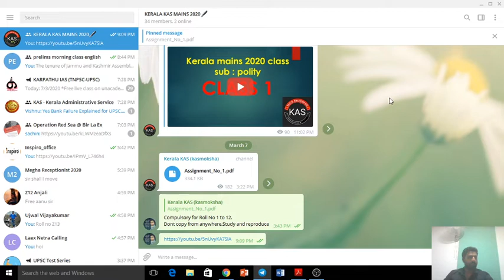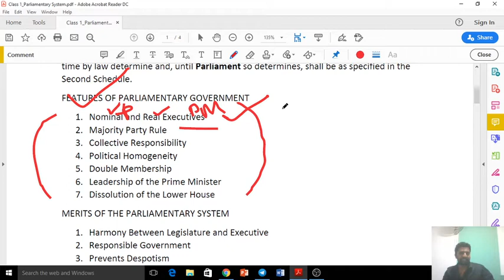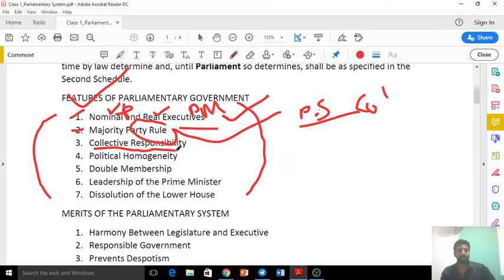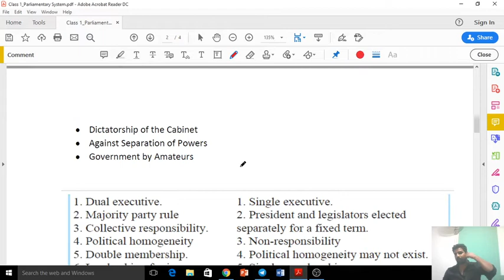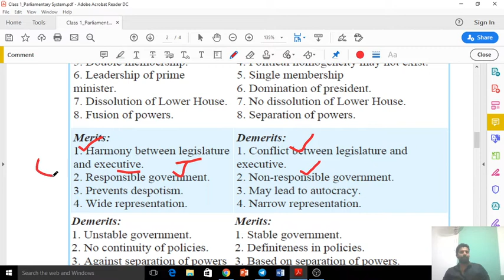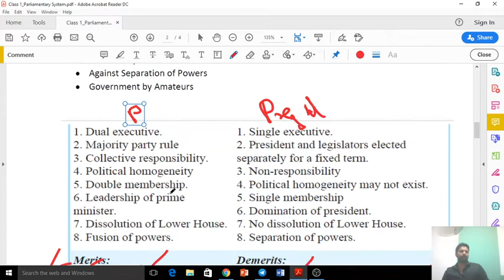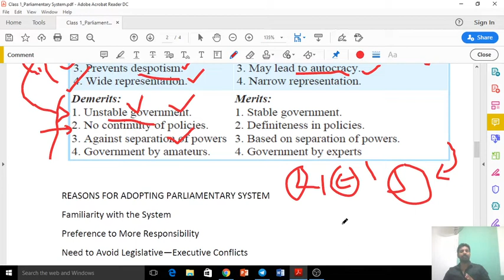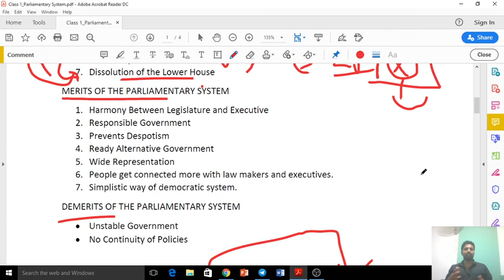Kerala MAINS - 2020 Class 1 - Polity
Polity Topic Discussion .
Discussed Parliamentary System.
Merits,Demerits
Is it time for India to move from Parliamentary System of government to Presidential form of government.
Is it time for India to move from FPTP to PR system.
Why India cannt jump to new systems.